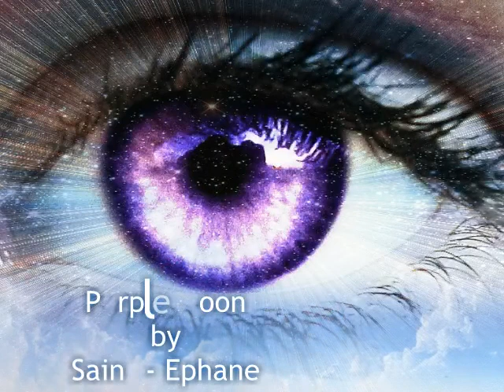Purple Moon by St-Ephane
Purple Moon is A brand new song written and composed by Saint-Ephane. (official video) Originates from the new Rock Album Called (Rocking the Boat) Yet will also be available as a single and on The Dragon, Greatest hits #2
A Wild SP Production